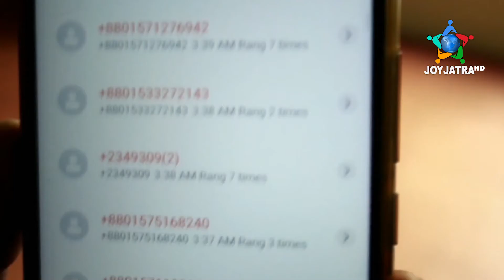দেড় কোটি টাকা চাঁদাবাজি | জয়যাত্রা টেলিভিশন